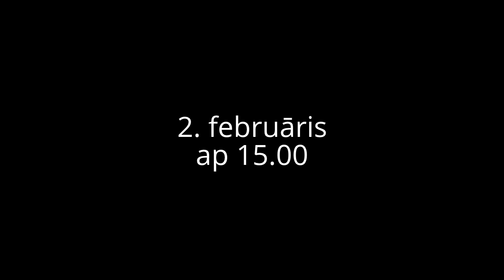Rally Liepāja - Ventspils 003